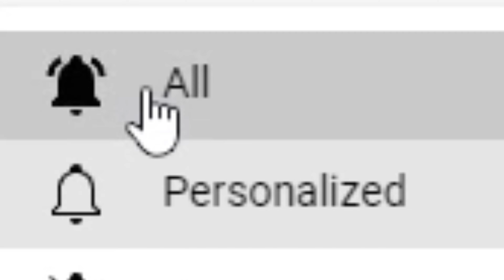Simplity - BEST FREE FE HUB [2023] [NO HATS] [NEW]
vv What's up gamers I have a special treat for you! Take a look below vv

You can also join my Roblox group:
🕹️ I like video descriptions you will find everything you need BELOW! You will find scripts, Robux, and more!

[Script/Tool]